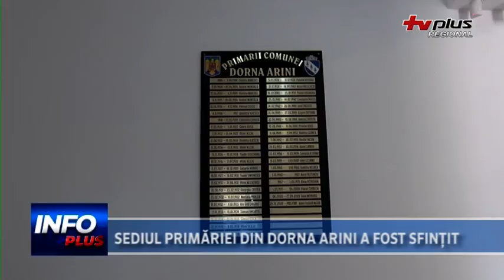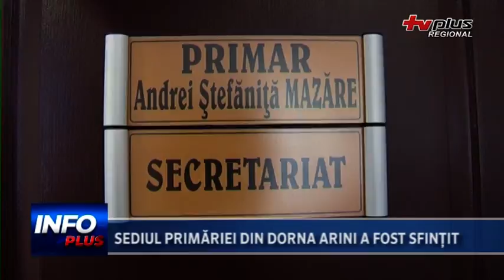SEDIUL PRIMARIEI DIN DORNA ARINI A FOST SFINTIT